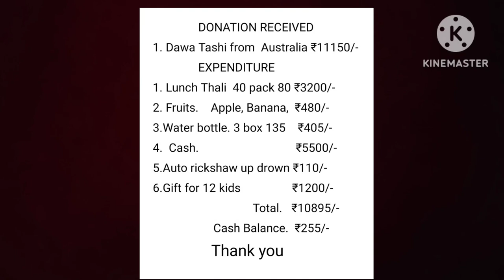Jabalpur || Gangrene Ward